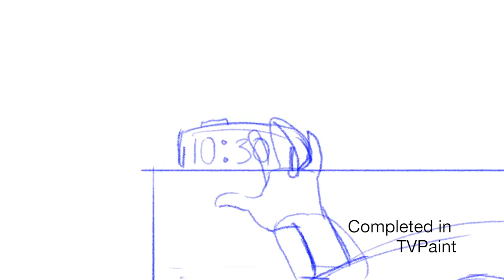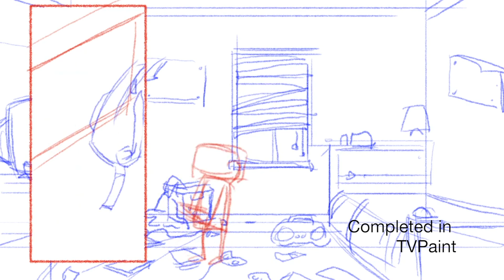Animation Reel 2020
All the animation and design in this reel was completed by myself.